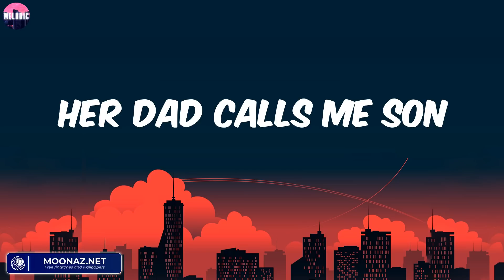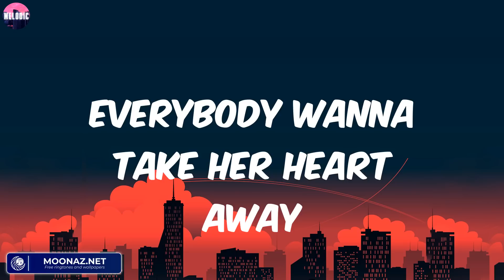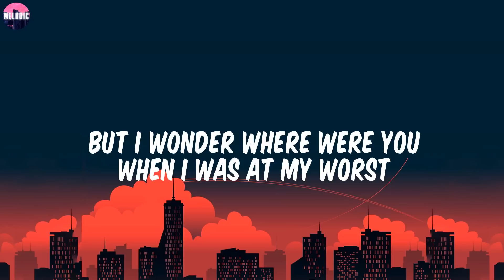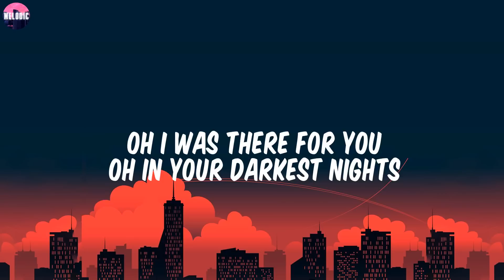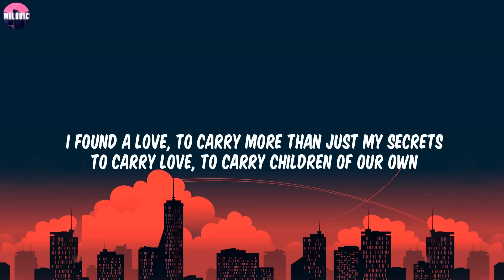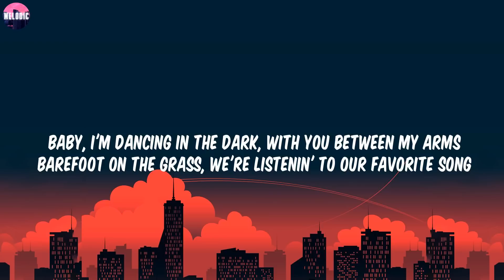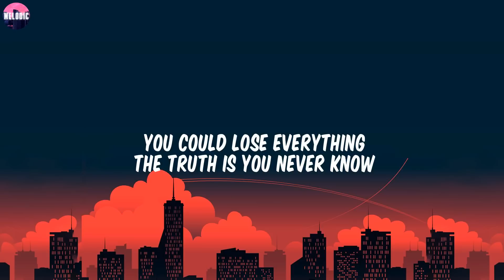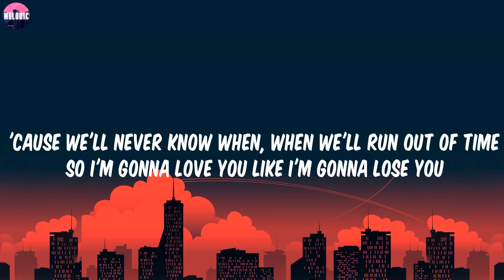One Direction - Steal My Girl (Lyrics) / Maps, Perfect,...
Lyrics:
Alright, alright
Alright, alright
Alright, alright
Alright, alright
Na na na na na na (she belongs to me, yeah)